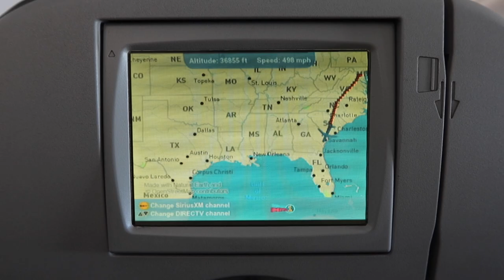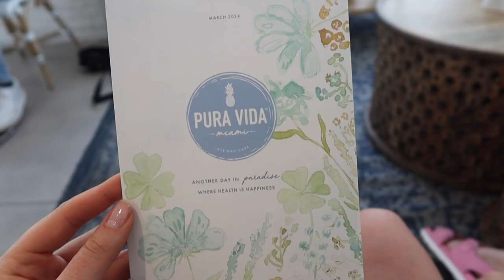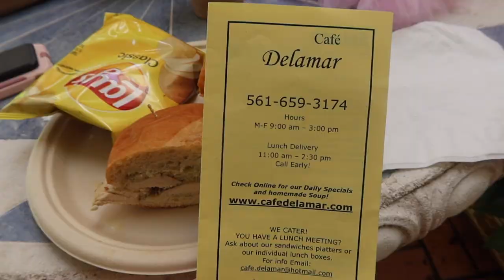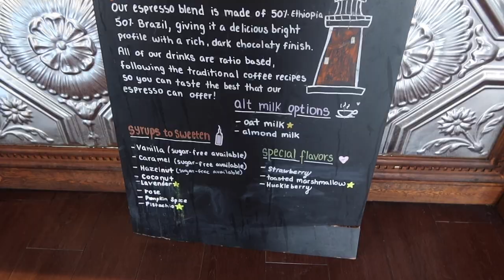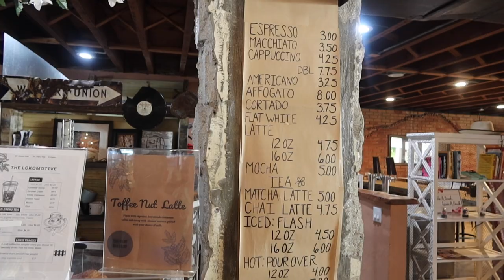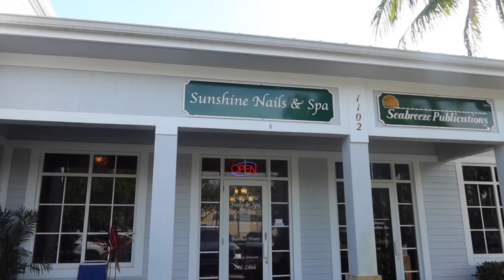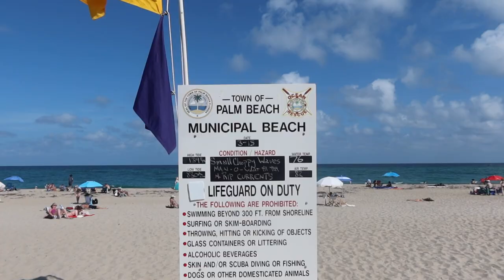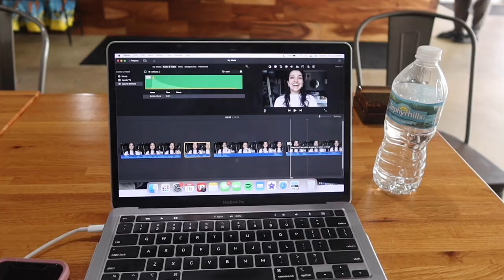SPRING BREAK VLOG: west palm beach & jupiter, florida! ☀️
Grateful for this beautiful life.

✨ BE THE ENERGY YOU WANT TO ATTRACT ✨

💌 amazon storefront

💌 FAQ
age: 20
height: 5’9
location: massachusetts
camera: g7x mark iii
editing software: imovie (HELPPP GIRL I KNOW I GOTTA SWITCH)

HELLO BEAUTIFUL! 🦋 if you are reading this, say these affirmations OUT LOUD & repeat as many times as needed:
   -   I love who I am and am excited for who I am becoming.
   -   I am in charge of how I feel, and today I choose happiness.
   -   The more I focus my mind upon the good, the more good comes into my life.
   -   Every day, in every way, I am experiencing more and more joy and happiness in my life.

REMEMBER: YOU are the only person that can change YOUR life… SO GIRLLL GET GOINGGGG, COME ON NOWWWW!!! 🧘🏽‍♀️💖

xoxo
- han ;)